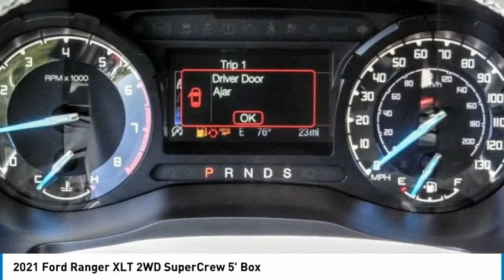2021 Ford Ranger TEMECULA BEAUMONT MENIFEE PERRIS LAKE ELSINORE MURRIETA R211447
2021 Ford Ranger XLT 2WD SuperCrew 5' Box

26895 Ynez Rd.

GOSCH FORD TEMECULA PROUDLY SERVING TEMECULA, BEAUMONT, MENIFEE, PERRIS, LAKE ELSINORE, MURRIETA, AND SURROUNDING SOUTHERN CALIFORNIA LOCATIONS. THIS BLACK 2021 Ford RANGER IS EQUIPPED WITH A EcoBoost 2.3L I4 GTDi DOHC Turbocharged VCT, AUTOMATIC TRANSMISSION, AND RECEIVES AN ESTIMATED 21 City/26 Hwy MPG. GOSCH FORD TEMECULA 26895 YNEZ RD. TEMECULA CA 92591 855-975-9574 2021 Ford RANGER XLT 2WD SuperCrew 5' Box Stock #: R211447 | VIN: 1FTER4EH7MLD46519 | 2021 Ford Ranger XLT 2WD SuperCrew 5' Box Gosch Ford Temecula